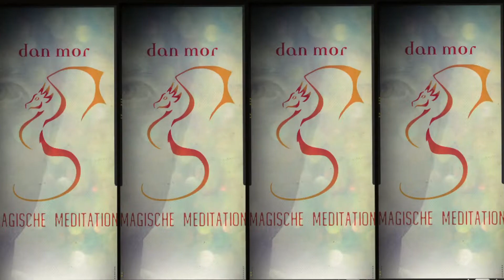Dan Mor 7 Magische Meditationen OFFICIAL Trailer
Jetzt downloaden! und auf itunes.
Alle Menschen sehnen sich nach Entspannung, Kraft, inneren Frieden, Liebe, Ausgeglichenheit und Lebensfreude. Dan Mors Ansatz ist revolutionär und bestechend einfach zugleich: "Oft sind es die 'kleinen Programme' in unserem Unbewußten, die 'schieflaufen' und so Glück verhindern. Hier möchte ich ansetzen: Es geht um kleine Veränderungen, die oft eine gigantische Hebelwirkung haben." Mit "7 Magische Meditationen" führt Dan Mor seine Hörer in tiefe Regionen der Entspannung, um Ordnung und Platz zu schaffen ... für jene Dinge, die Herz und Seele wirklich brauchen. Empfehlenswert für alle Menschen, die neue Impulse im Alltag suchen. Dan Mor gibt spirituelle Tipps für den Arbeitsalltag, hilft bei Beziehungssorgen und führt zur Kraft in einem selbst. Gesprochen von Dan Mor. Länge: ca. 127 Minuten ISBN: 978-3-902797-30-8